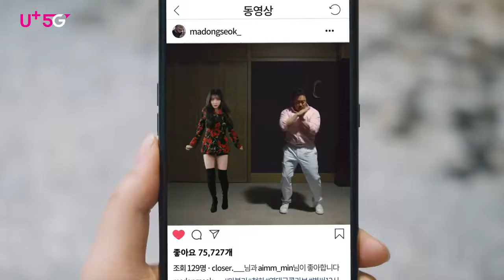Ma Dong Seok/마동석/Don Lee_LG U+5G (2019)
Live kindly^^